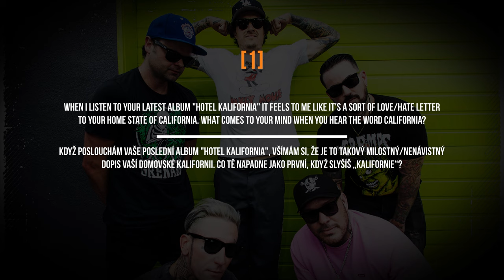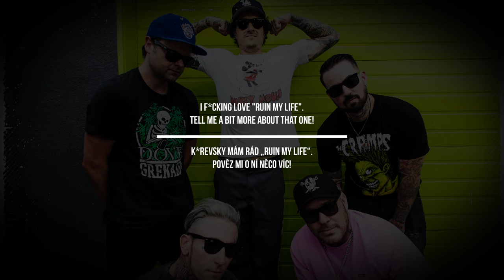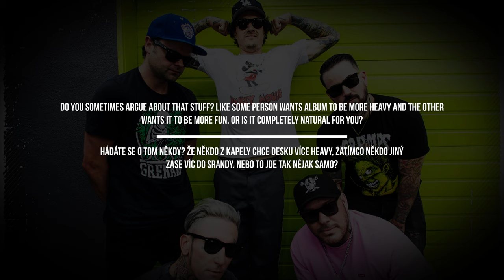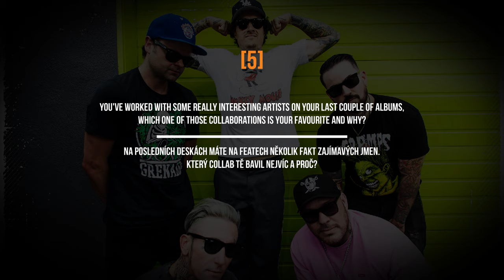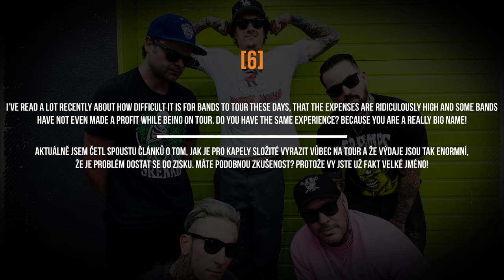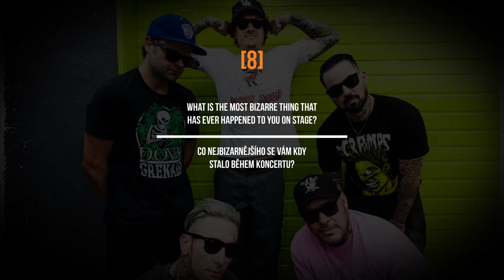10 questions with CHARLIE SCENE | HOLLYWOOD UNDEAD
Deseti vybraným otázkám Metalshop TV z profesního i osobního života tentokrát čelil Charlie Scene z HOLLYWOOD UNDEAD! Interview proběhlo na letošním ročníku festivalu Rock For People // Metalshop TV caught up with Charlie Scene from HOLLYWOOD UNDEAD at this year's Rock For People festival to ask him 10 questions - both about his band's latest album "Hotel Kalifornia" and his personal life!

Pokud se vám video líbilo, neváhejte sdílet, lajkovat a odebírat!

Metalshop is your no.1 source for metal merchandise - shipping worldwide!